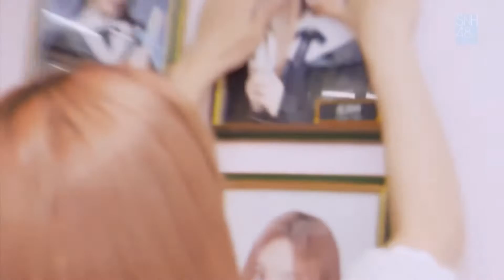【孔肖吟 CUT】《记录SNH48一期生毕业倒计时100天》（USB版）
Welcome to Bee's Video Channel~🐝💕